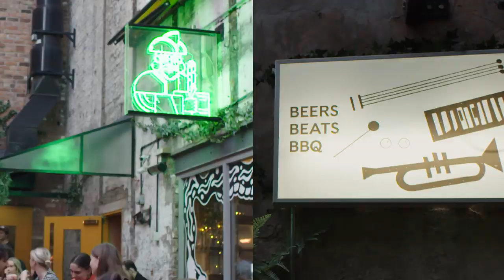I Travel For Music (Yaw Owusu) | VisitBritain